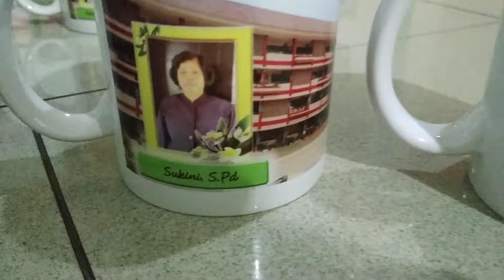Tanda kasih untuk guru2 SDN Kalibata 11 di Hari Guru, 25 November 2019